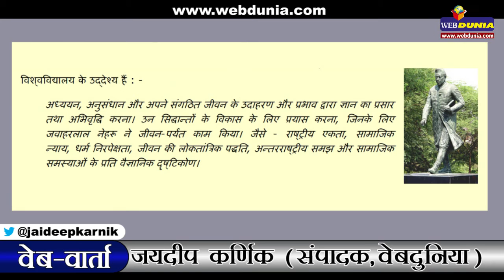वेब-वार्ता : JNU में देश को बांटने की कोशिश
पिछले दिनों JNU परिसर में संसद हमले के दोषी अफ़जल गुरु की बरसी पर कार्यक्रम आयोजित किया गया था। इस कार्यक्रम में भारत विरोधी नारे लगाए गए थे। क्या JNU में देश को बांटने की कोशिश की जा रही है? इसी मुद्दे पर देखिए वेबदुनिया के संपादक जयदीप कर्णिक के साथ वेबवार्ता।